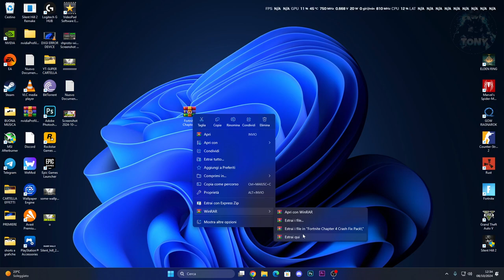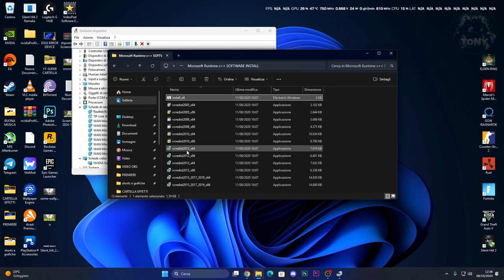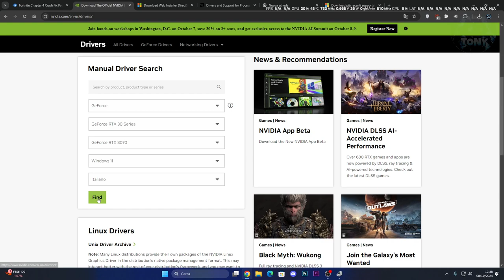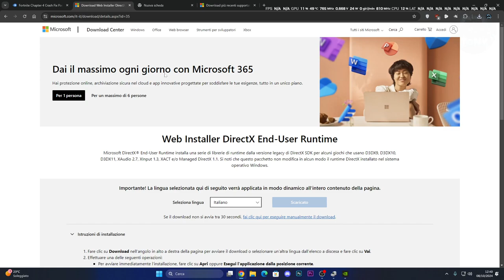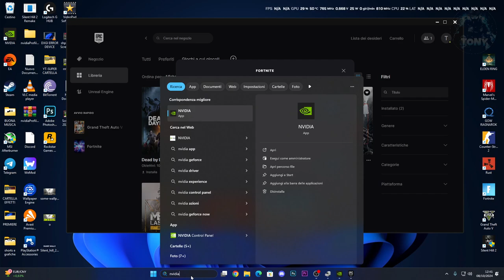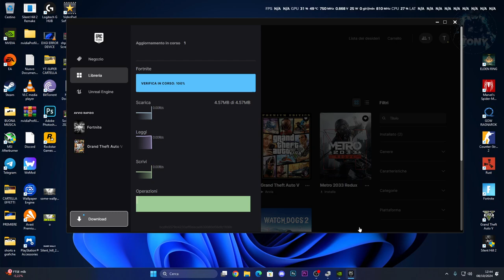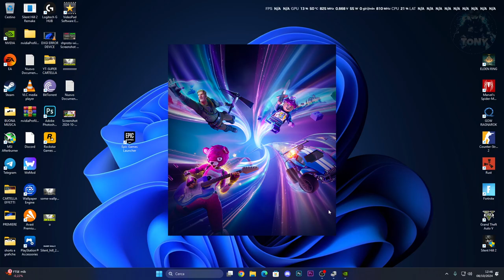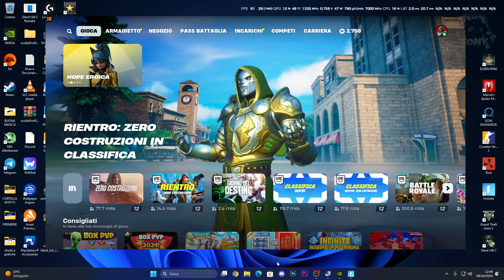COME NON CRASHARE PIÙ SU FORTNITE | GUIDA DEFINITIVA AL 100% SENZA PROBLEMI - TUTORIAL CRASH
La guida suprema su come non avere più problemi di crash su fortnite!

PC:
MOBO: B450 GAMING PLUS
CPU: R5 3600
GPU: 1660 SUPER
RAM: 16 GB
CASE: 4000D AIRFLOW CASE CORSAIR

VIDEO TUTORIAL
               GAMES---TECH---MICROSOFT